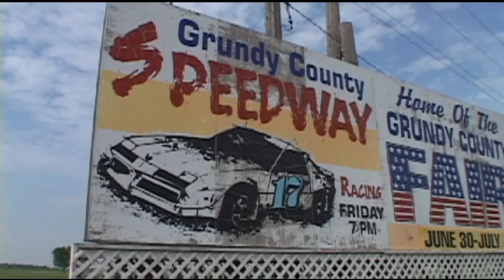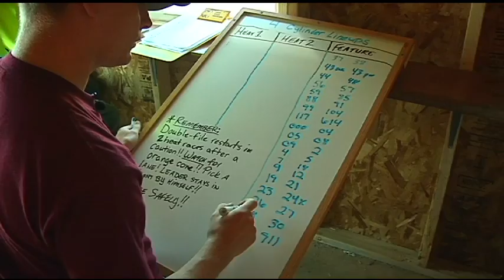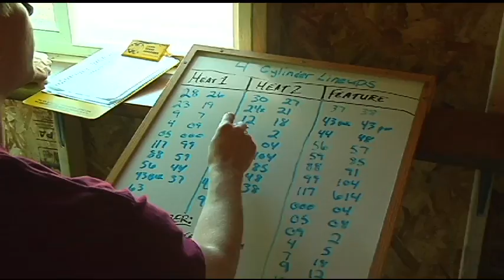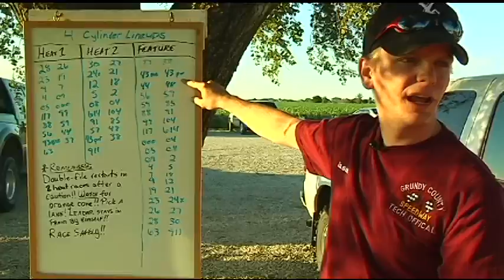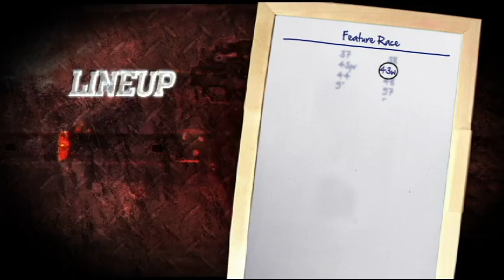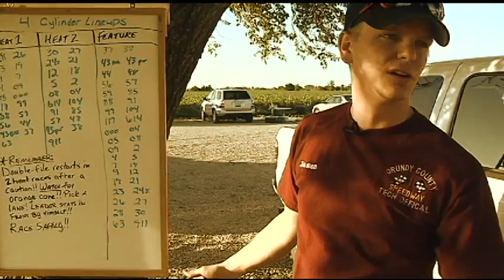Inside the World of Stock Car Racing / Pure Stock TV Series | Season 1 Ep 2 'That Car Is Fast'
🔵 Title: Pure Stock 'That Car Is Fast'
🔵 Summary:

A reality TV series that follows the racing seasons of Pure Stock car racers in the heart of the Midwest at the Grundy County Motor Speedway in Morris, IL. Pure Stock, the west division of stock car racing is for the absolute beginner. With a 4-cylinder junk car and a few hundred bucks, anyone can drive a race car and win!

Cast: Bill Stoneking
Year Released: 2013

🔵 Rating: TV-MA